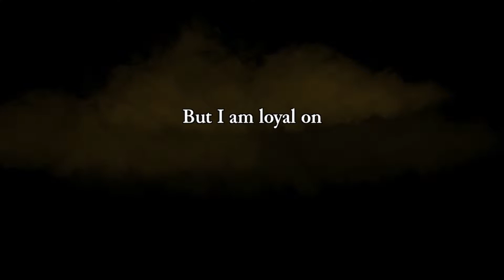Rogue Legacy: Welcome To The Castle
Isaac enters the game of rogue legacy and kills a man who may or may not have been a king and starts a linage of people running into a castle to gain fame fortune and do heroic deeds. and defeat bosses and platforms.

Commentary by Isaac/Eyesdaby